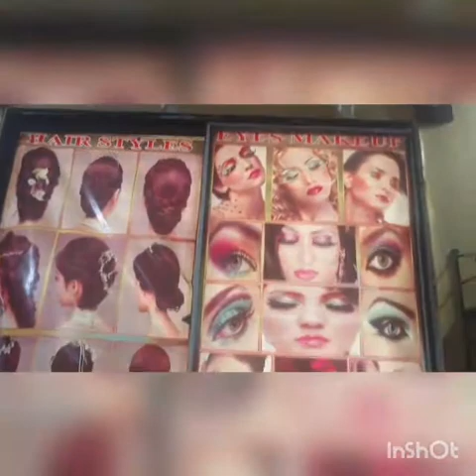kabara polar sadia vlogs (kohinoor beauty polar)☹😢😭😱